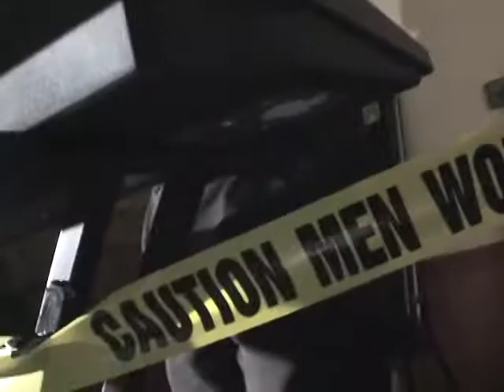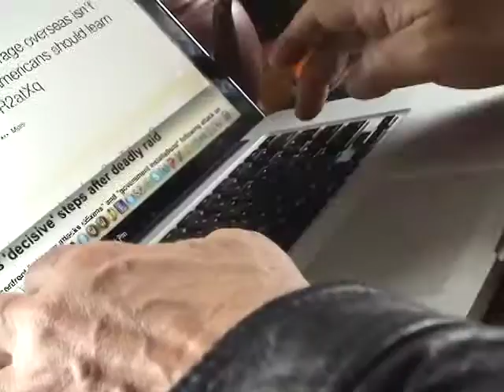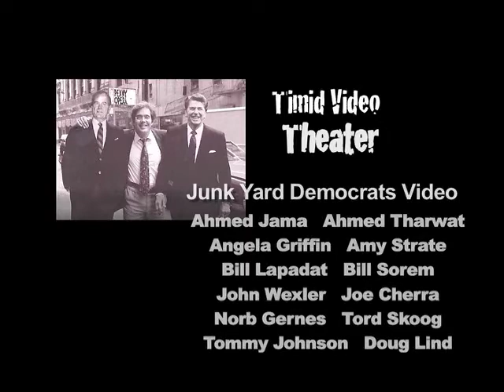Junk Yard Democrats: Break On Through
The Junk Yard Democrats, fans and barflies comment on political issues in an Eden Prairie dive during a break in their show.